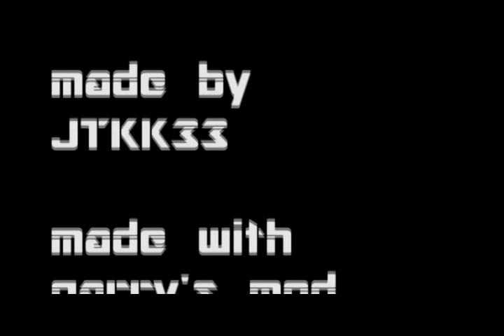coming this fall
sorry for the typo at the end it was my bad but this pretty much is a preview of whats to come. also what its trying to say is that i need help with voice acting,story development, etc for the series from you guys so if you have anything please contact me because i wanna make this happen. p.s itll be a more serious story rather than a comedy but that doesnt mean it wont have comic relief here and there